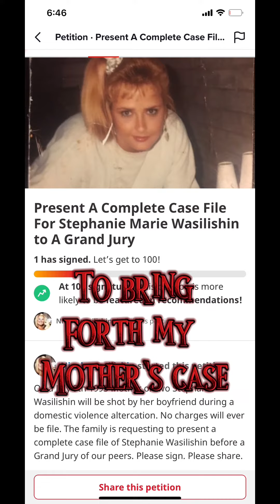Petition Edition II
please sign the petition for my mothers ColdCase investigation to go before a grand jury. The complete case file to go before a grand jury￼